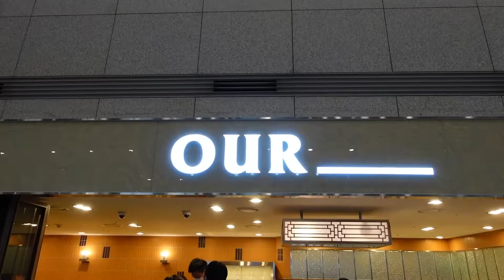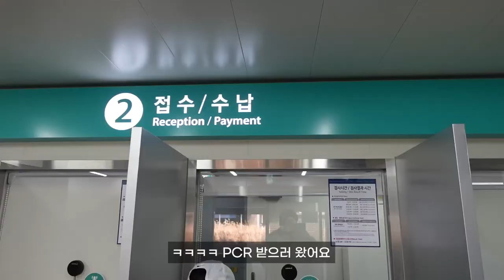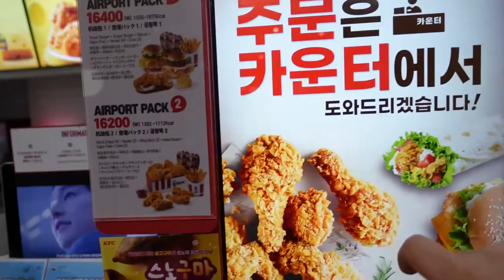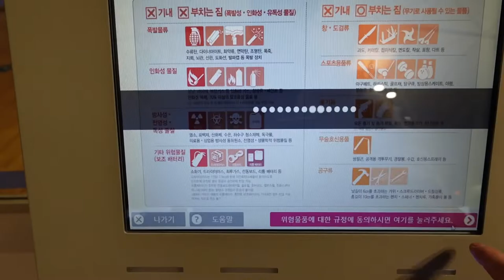[Vlog] 1년만에 한국을 떠나 드디어 시드니로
1년반만에 돌아가는 호주 Sydney행 비행기
하루전날 인청공항에서 머물르면서 일어나는 일들과
호주 도착해서의 현지 분위기 까지를 담은 영상입니다

Australia's first flight back to Sydney in a year and a half.
The things that happened the day before while staying at Incheong Airport,
It's a video that shows the local atmosphere when we arrived in Australia.

[촬영장비]
° 카메라 : Sony a7c / Sony zv-1
° 삼각대 : 고릴라포드 5k
° 렌즈 : Sony24mm f2.8
° 그립 : GP-VPT2BT
° 마이크 : Sennheiser MKE200 / ECM-W2BT
° 보조카메라 : Gopro 8 black & IPhone 12